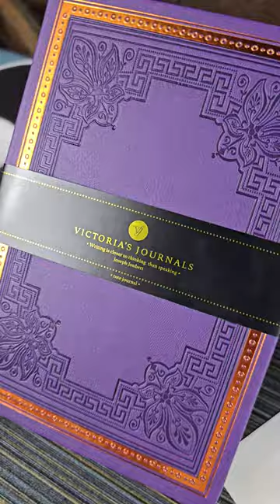BARN SALES SPRING 2024, CHECK OUT THIS PURPLE JOURNAL I GOT TO WRITE IN!